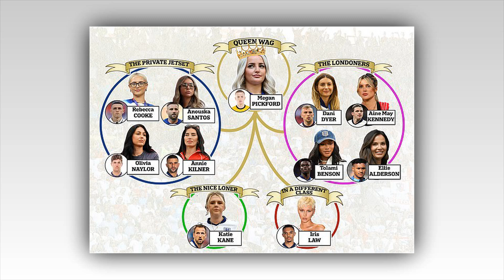Inside WAG squad behind the REAL Euro 2024 drama: The 'Queen WAG' turned mother hen,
Inside WAG squad behind the REAL Euro 2024 drama: The 'Queen WAG' turned mother hen, the 'Housewives of Cheshire', outsider invited into the 'London club'... and the one who stays away from it all

Football's a game of two halves - and that certainly seems to be the case when it comes to the wives and girlfriends of Gareth Southgate's Three Lions.

There's very much a north-south divide among the WAGs cheering on England's footballers from the stands at Euro 2024

One team is made up of the glamorous housewives of Cheshire while the second squad features the partners of top London Premier League teams.
The players' loved ones are set to play a key role from the sidelines as England prepare to kick-start their stuttering campaign as they bid for glory.

And amidst growing criticism among travelling fans in Germany, as well as an expectant nation back home, the WAGs are determined to put on a united front to help lift the spirits in the camp.

Now MailOnline can reveal that among the models, influencers and Love Island stars, one figure has emerged as the new 'Queen of the WAGs'.

She's definitely 'a keeper', or to be precise the wife of England's number one Jordan Pickford.
Like her Everton star husband, Megan is known to be a safe pair of hands in a crisis and is said to have assumed a 'mother hen' status among the other wives.

Graduate Megan, 28, has been at Pickford's side since they were teenagers in Washington, Tyne and Wear.

The childhood sweethearts married in 2020 and have a son aged five and a nine-month-old daughter.

Megan, who is known for her organising skills, has busily been arranging private jet trips with some of her fellow WAG's who have been travelling back and forwards for matches during the tournament.

A source close to the wives' camp told MailOnline: 'These are the northern girls but out of all the WAGs, whichever club their partners are playing for, Megan is considered the number one WAG.

'She's got a great personality and is a good organiser and is excellent at getting people together. The other WAGs respect her a lot and listen to her.'

Megan travelled to Germany with fellow northern Wag Anouska Santos, the girlfriend of Manchester United's Luke Shaw.

The friends were later photographed together wearing matching white England shirts with their partners' team numbers.
Mother-of-two Anouska, 33, and Megan were also spotted enjoying lunch together before England's bore draw against Slovenia in Cologne on Tuesday.

Megan may well be providing a comforting shoulder to cry on for Annie Kilner, the wife of Manchester City defender Kyle Walker who is also part of the 'jet set group' who flew into Germany with her fellow northerners.

Kilner, 31, was furious after her husband's former lover Lauryn Goodman attended England's match against. Denmark.

Model Lauryn, 33, has two children with Walker while she has four.

Megan will be joined by Anouska and Annie when they fly in ahead of England's last 16 showdown with Slovakia in Gelsenkirchen on Sunday.

Other members of the friendship group include Olivia Naylor, the girlfriend of Manchester City defender John Stones and team-mate Phil Foden's girlfriend Rebecca Cooke - who has been unable to attend due to the birth of their third child.

After the Slovenia match, Olivia, 33, and members of Stones' family were spotted getting out of a private jet at Erfurt Airport close to England's base camp.

Also touching down at the airport were Annie Keating, the partner of Newcastle United star Anthony Gordon and Aine May Kennedy, a model and influencer who is dating Chelsea's Conor Gallagher.

They went on to be reunited with the players at the Weimarer Golf Hotel and Spa in Blankenhain on Wednesday
The manager sees the WAGs as vital to team morale.

It is the third time that the England players have been 'rewarded' with visits from their partners, despite their lacklustre displays at Euro 24.

The source said that meetings between players and their partners had always always been on the schedule after each game.

Irish-born Aine May, 25, is part of the other main WAG group, made up of the partners of players based in the south of England.
It includes Dani Dyer, partner of West Ham United player Jarod Bowen and model Tolami Benson, who is Arsenal winger Bukayo Saka's partner.

Love Island star Dyer, 27, is one of the most high profile WAGs and has grown up in a family of West Ham supporters including her EastEnders actor father Danny - so she should be well prepared for the highs and lows the game has to offer.

PR executive Tomani, 23, has been helping bring 'outsiders' into the 'London Club' as she is said to be to be particularly close with Ellie Anderson, the partner of Aston Villa striker Ollie Watkins.

Ellie, 27, leads a busy life as a mother-of-two and successful businesswoman who runs an interior design brand.